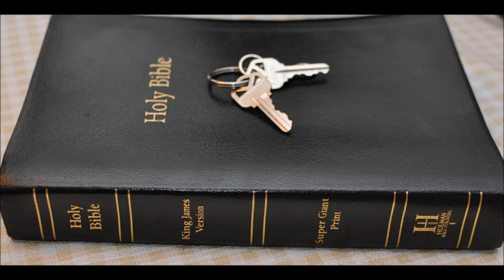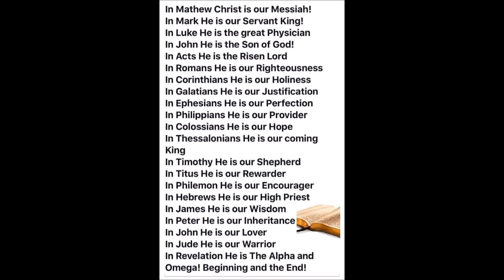updates Sept 9 trouble